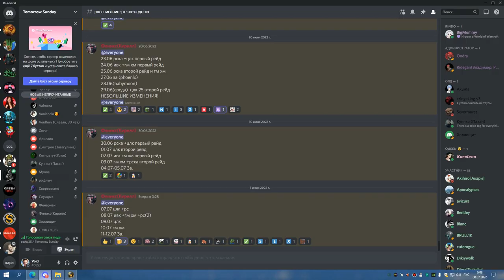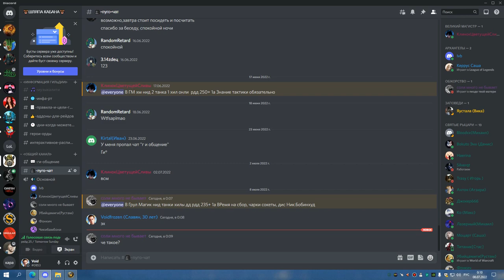РС 25об СОВА 07 07 22